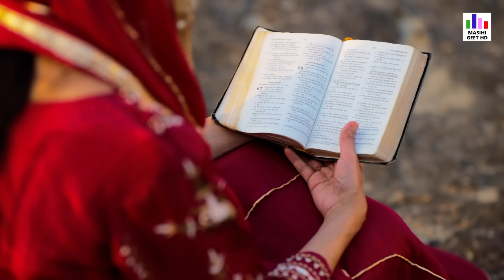Pyara Yeshu प्यारा यीशु New Song Pyara Yeshu By Pastor Deepti The God of Heaven Church Mohali Punjab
Pyara Yeeshu Siddh Santa Nu Lain Aayega | New Masih Song Pyara Yeshu | प्यारा यीशु | New Song Pyara Yeshu | By Pastor Deepti | The God of Heaven Church Mohali Punjab

Song : Pyara Yeeshu Siddh Santa Nu Lain Aayega
Worshipper: Pastor Deepti , Worshipper David Bhatti , Gurdeep Singh
Lyrics: Prem Bhatti
Mix & Master: Saajan Dhaliwal
Music Label: Masihi Geet HD
DIRECTOR:  Deepak Gharu
Video Credit : BY THE GRACE OF GOD (LORD JESUS CHRIST

Sister Deepti Prayer Centre
Pastor Deepti
Online church
THE GOD OF HEAVEN CHURCH MOHALI
Prayer Jesus
Daily Morning Manna